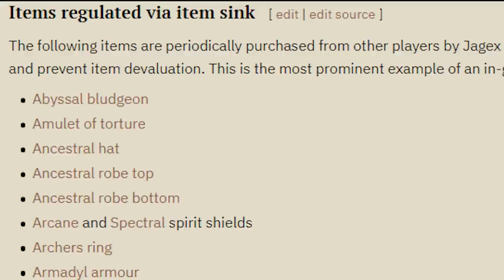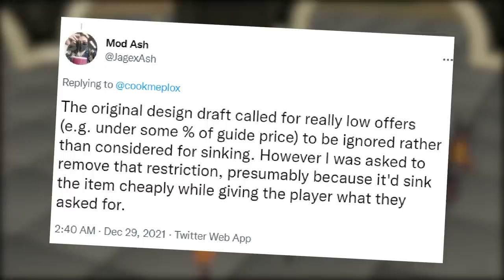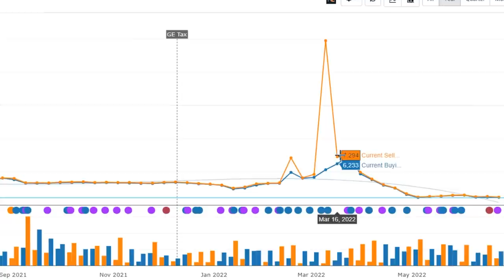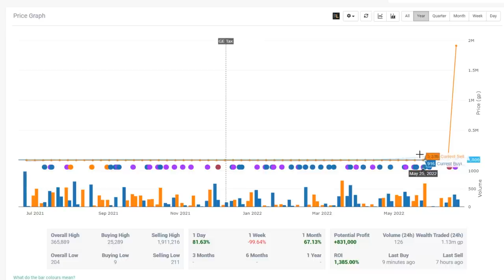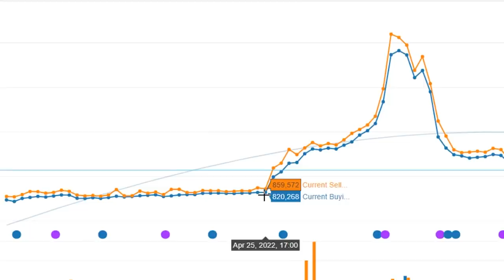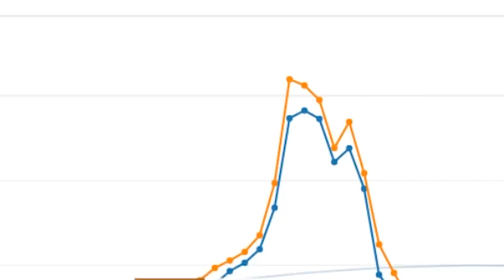Watch Out For These Grand Exchange Scams! [OSRS]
The grand exchange has been one of my favourite additions to osrs, but there are many ways to get scammed while using it or in the area. Today I want to highlight some of the more common scams that revolve around the grand exchange.

Generally if you are using a bit of skepticism, you will almost always be fine. That said some of these scams are very tricky, or just something you may not have thought of before. Let me know of any other scams you often see at the grand exchange, and maybe il make a follow up video!

Music Used
Krik

Clan Chat:
"FlippingOSRS"

Gohma
CJ Rouse
Faerell 2000
Btd6 K1ng
Herieman
Mexose
Tyler Mccutcheon
Guy Fawkes
Brandton Graffin
Samon sounds
Septiikos
WolfoftheHunt
ndm0001
yoyosup 89
Timothy Chen
Basstich
MageOfLink
Whales FTW
Nova
Ocilot
Kush Patel
Clarko
William Corley
Vasil Cholakov
Michael